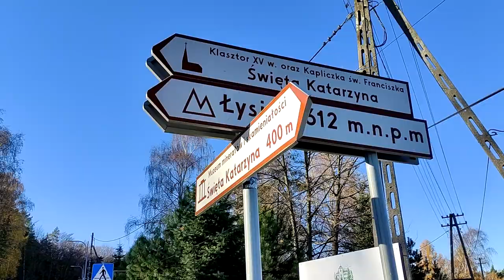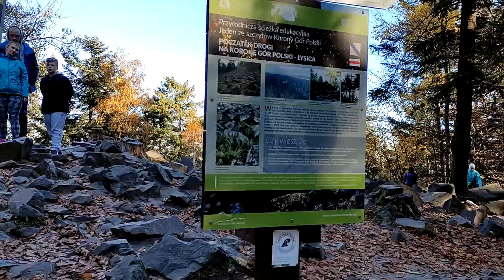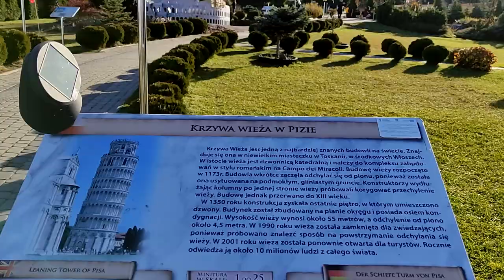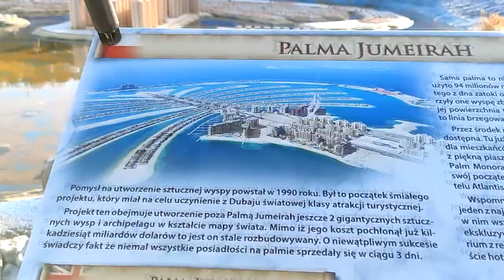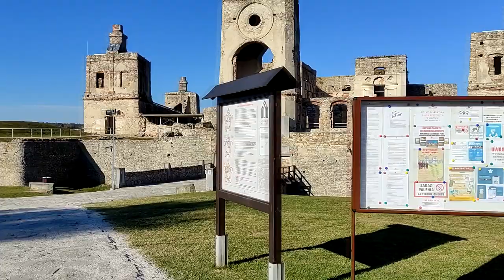Wyjazd w Góry Świętokrzyskie/Łysica, Sabat Krajno Park Miniatur, Łysa Góra, Zamek Krzyżtopór -ODC. 2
Krótki 3 dniowy wyjazd w góry Świętokrzyskie. Zwiedziliśmy 7 miejsc z 3 naszych dzieci , wiec było mega intensywnie. Materiału miałam bardzo dużo ponad 2 godziny dlatego podzieli film na dwie części.

1. Polubić i skomentować film
2. Udostępnić go i polecić swoim znajomym na innym portalu
3. Wcisnąć subskrypcję i dzwoneczek, aby na bieżąco być informowanym o nowych filmach
4. Obejrzeć reklamy, które pojawiają się przed, po lub w trakcie filmu. Dzięki nim twórcy działający na YT dostają wsparcie finansowe.
5. Odwiedzić i polubić stronę "Szumi mama" na Facebooku. Będziesz na bieżąco z najnowszymi filmami i ciekawymi tematami, których nie ma na kanale :) Znajdziesz tam recenzje książek, zabawek, porady dla mam i aktualne relacje z mojego życia :)
 Link do strony poniżej:
6. Wpłacić na poniższy numer konta dowolną darowiznę:

Konto bankowe
Agnieszka Kostyra
Bank Millenium